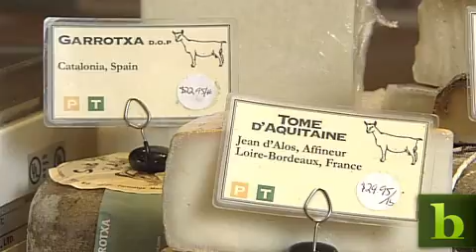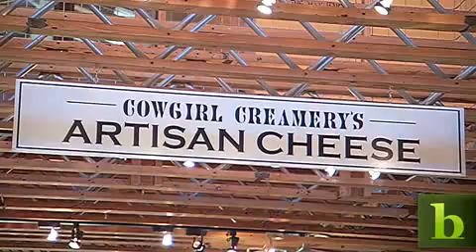Growing an Artisan Cheese Business in Tough Times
Unlike most cheesemakers, Cowgirl Creamery not only makes, but sells and distributes their own handcrafted organic cheeses, giving them a competitive advantage. But despite a devoted following and growing popularity, the company's founders, Peggy Smith and Sue Conley, face numerous challenges, including cash flow and strict government regulations.